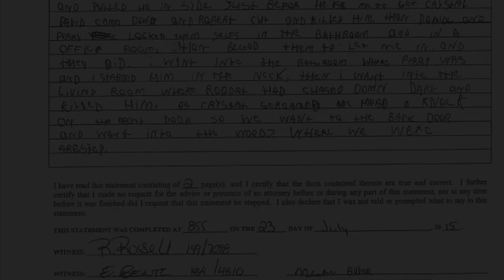STUNNING interrogation of evil child gripping FBI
This is just stunning. Watch this evil child in the interrogation.